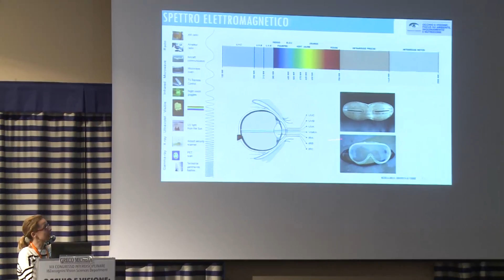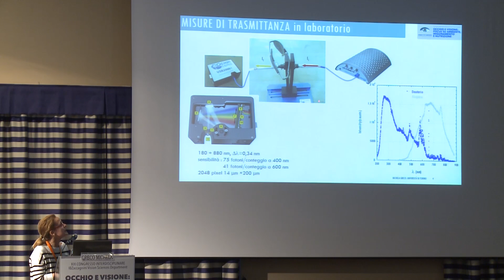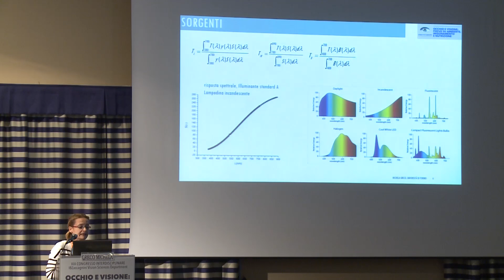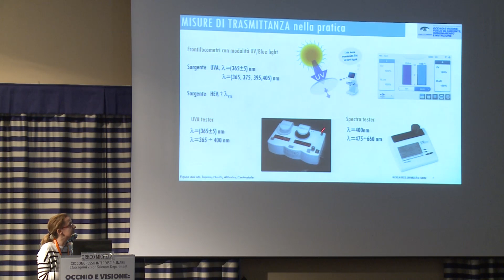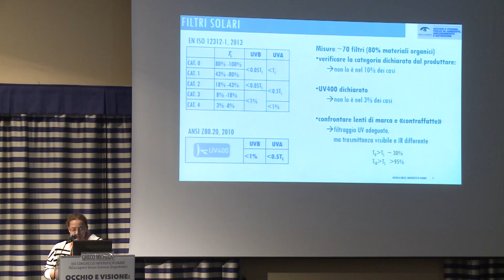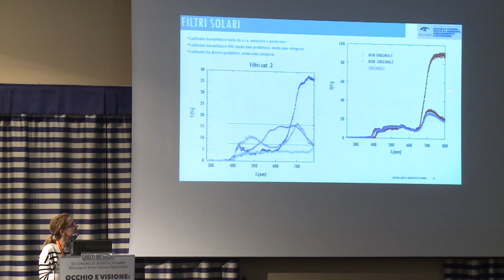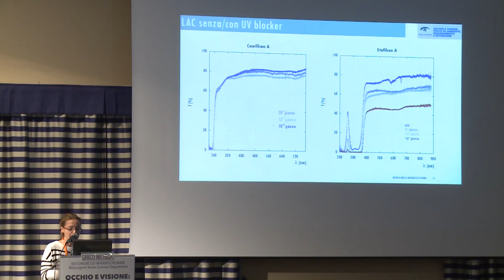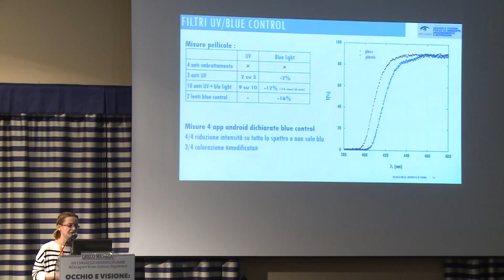III Sessione-Sistemi difensivi contro i danni fototossici:lenti a contatto e lenti oftalmiche, Greco